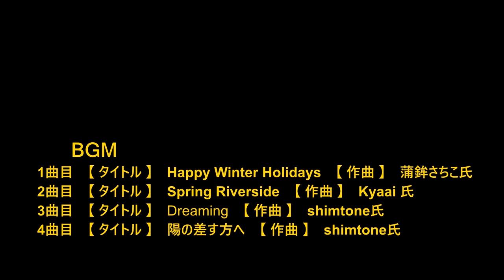😸💘💘福岡市 地下鉄七隈線 橋本駅周辺の宅地開発 2023年2月5日撮影。 Around Hashimoto Station on the Nanakuma Subway Line.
😸💘💘【今回の動画は2023年3月27日の博多駅延伸が迫る福岡市地下鉄七隈線、橋本駅付近宅地開発の近況です】😸

😸💘💘2023年3月27日、福岡市地下鉄七隈線天神南－博多間1.4㎞が延伸開業します。
2005年に開業した地下鉄七隈線橋本駅では、開業から18年を経て駅周辺の宅地開発工事が進んでいます。
駅前には大規模商業施設が2011年に完成し、多くの来場客でにぎわっています。
橋本駅では七隈線沿線では唯一の駅前ロータリーを備え乗客のサービスに努めていますが、周辺には田畑が広がり開発が遅れたエリアでした。

櫛田神社前駅情報のアップデート編と思って👀観てください。😸💖💖

1曲目
【タイトル】Happy Winter Holidays【作曲】蒲鉾さちこ氏

2曲目
【タイトル】Spring Riverside【作曲】Kyaai氏

3曲目
【タイトル】Dreaming【作曲】shimtone氏

4曲目
【タイトル】日の差す方へ【作曲】shimtone氏

ゆっくり歩くストリートビュー Street view#特別3等客車橋本駅#特別3等客車七隈線

Japanese Youtuber
🟡【七隈線櫛田神社前駅】再生リスト🟡